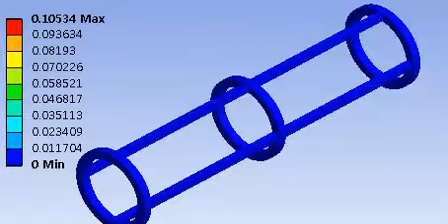model4 bending movie